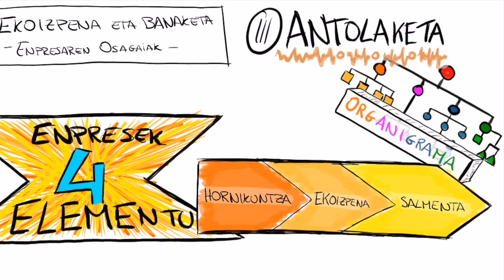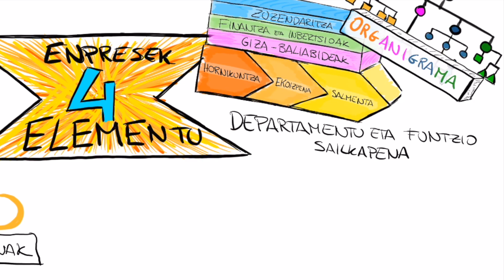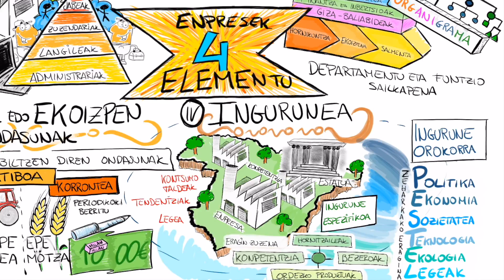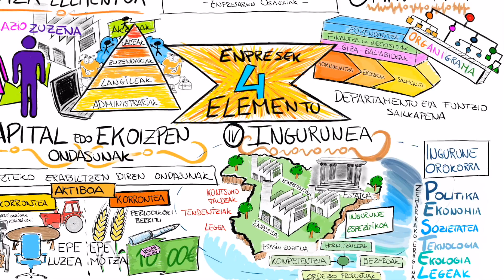3.6 Ekoizpena eta Banaketa - Enpresaren Osagaiak -